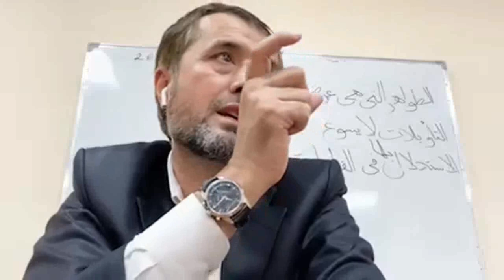Клонлаш ҳақида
2.Қуръон ва суннатни ўрганиб амал қилиш.
3.Исломий маърифат таратиш.
4.Cалафи солиҳ–улуғ мужтаҳидларга эргашиш.
5.Кенгбағирлик ва биродарлик руҳини тарқатиш